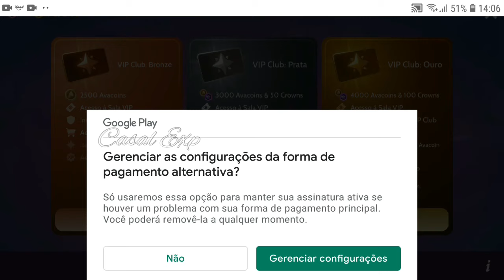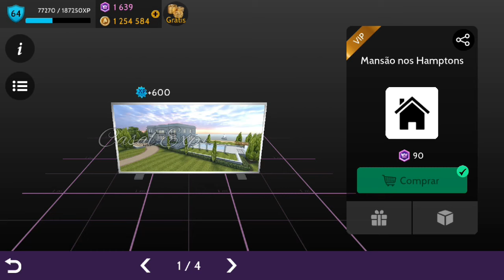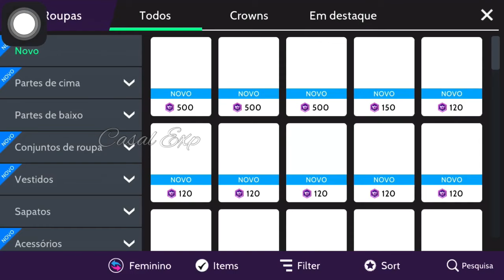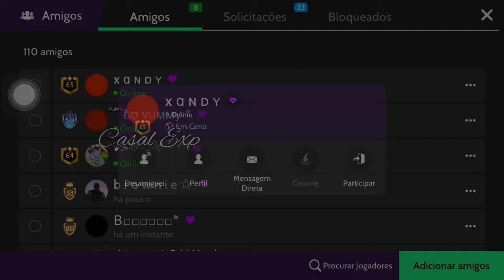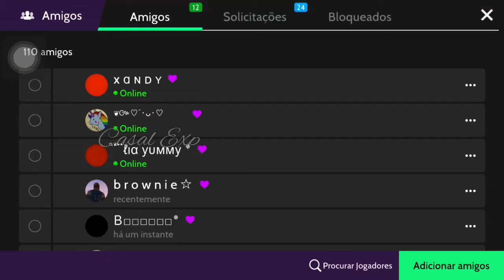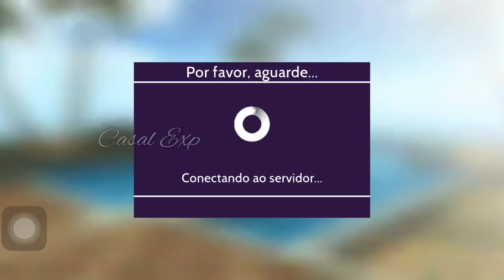TUDO SOBRE O VIP - COMPREI O CLUB VIP - PASSE AVAKIN LIFE